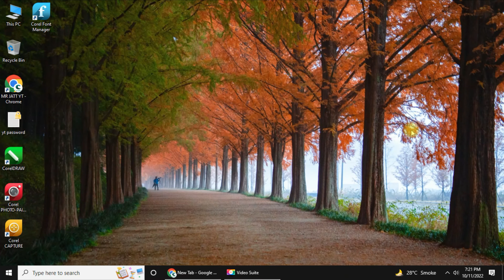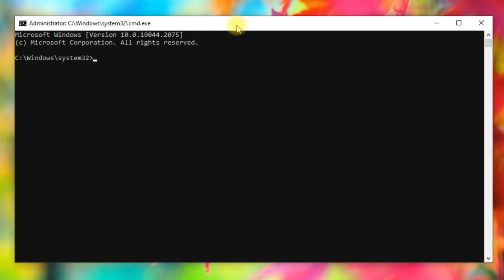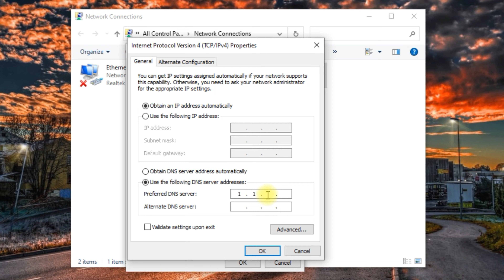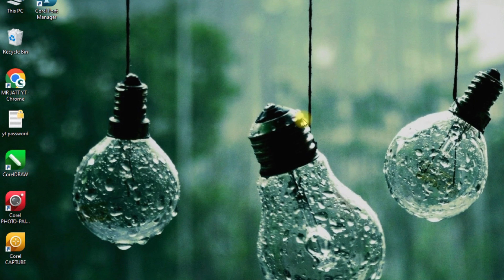Steam Error Code 105: Server Offline? Fix It in Minutes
Struggling with Steam Error Code 105 – “Unable to Connect to Server”? This common issue can prevent you from accessing Steam and playing your favorite games. In this video, I’ll show you step-by-step solutions to fix this error, whether it's caused by server issues, network problems, or incorrect settings. Get back online and enjoy your games with these easy-to-follow fixes!

🔹 What You’ll Learn:

How to check if Steam servers are down and how to confirm your connection.
Quick fixes for network problems, DNS issues, and firewall settings causing Error 105.
How to reset Steam’s configuration and clear your cache to resolve the issue.
Simple steps to fix common causes like incorrect time settings and outdated Steam files.

        The Main point  that we will cover in this video are as following

►  Fix Steam Error Code 105 – Unable to connect to server. Server may be Offline
►  how To Fix Steam Error Code 105 - Unable To Connect To Server -Server May Be Offline Error
►  Fix Steam Error Code 105

Note: This video has followed all the You tube community guideline rules. The purpose of this video is to help everyone with my knowledge and experience. I totally do not support any type of illegal acts or videos. The videos are completely for legal purposes.